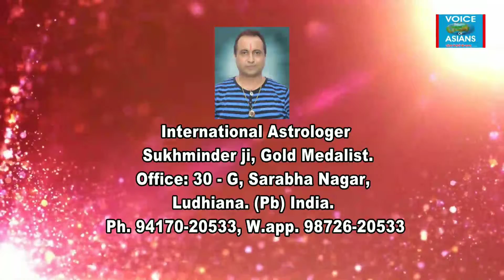राहु - केतु के राशि परिवर्तन का कन्या लग्न वालों पर प्रभाव : (Episode 5212)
राहु - केतु के राशि परिवर्तन का कन्या लग्न वालों पर प्रभाव : - " Taare Aakhde Ne " : (Epi. : 5212) : Astrologer Sukhminder (Jyotish Samrat, Gold medalist ) , (Horoscope analyzer, Star Teller, Lucky Stone – Vaastu - Rudraksh specialist, Reiki Healer, Energy balancer, Evil spirit repeller, Black magic cutter,) ** ( Reporter : Samay News Channel (of sahara), Editor : Voice of Asians ** Founder & M.D : Asian Club International ** Chairman : Asian Astrologers ** : 30, G, Sarabha Nagar, Ludhiana. Ph. : 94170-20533.